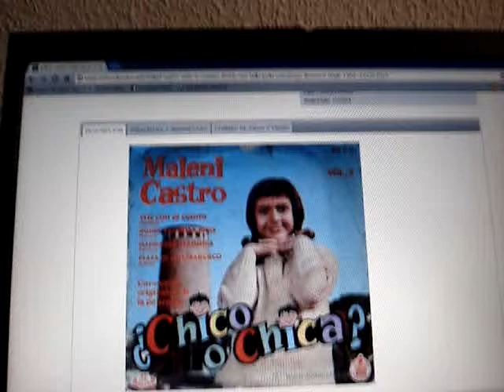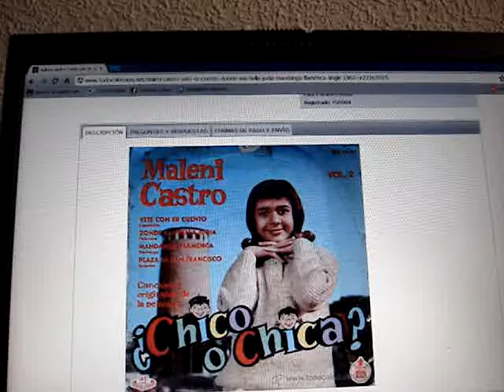the washington post. photo of maleni castro is the fan of madonna vogue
maleni castro in the movie of chico o chica in 1962 is maid of truth